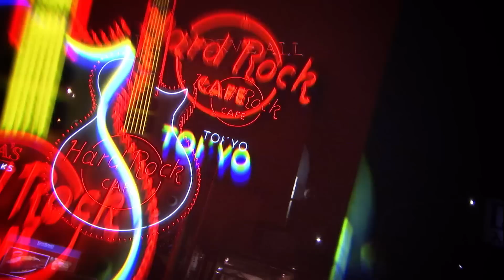This Is Hard Rock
THIS IS HARD ROCK is all about celebrating Hard Rock and our Fans. Celebrating our Quality, Energy and Ammenities at our Cafes, Hotels & Casinos around the world.